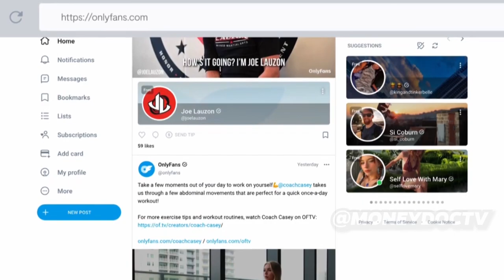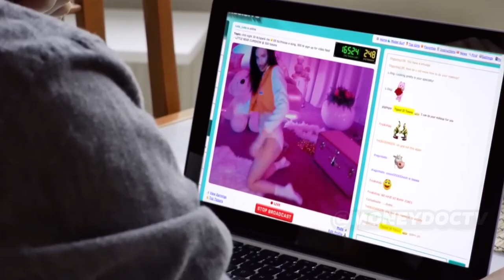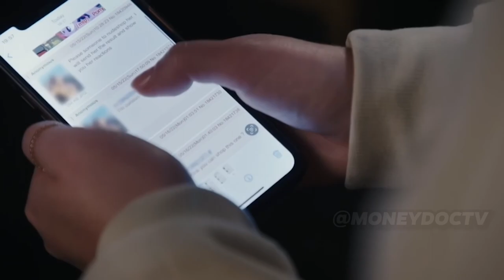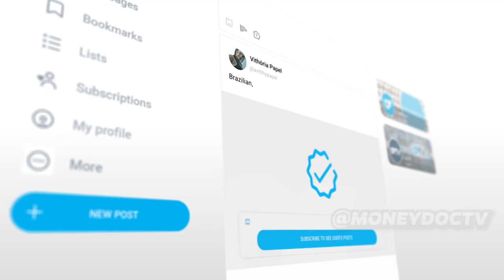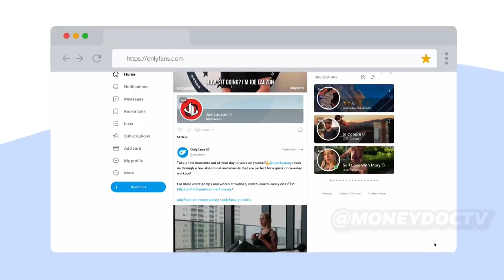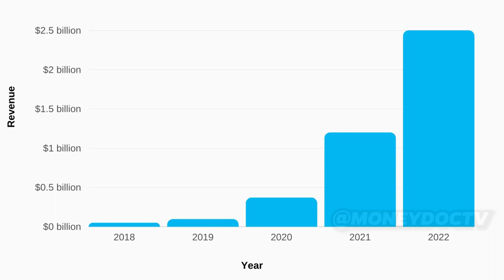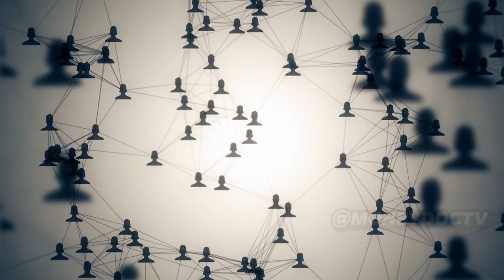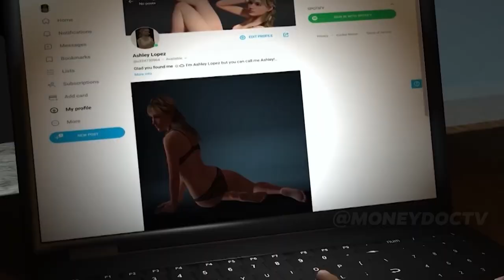The Real Story Behind OnlyFans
ONLY FANS has become a popular and most-used platform in recent times especially because of the adult content concept. Today we'll talk about the real business behind Only Fans. When the London-based Only Fans application was launched, this rookie video and social site allowed adult performers to generate revenue sitting in their homes. “Content creators” mostly porn stars, registered themselves on the platform and provided content to clients or “fans” for a subscription fee.